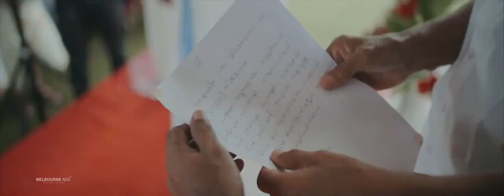BEST KERALA ENGAGEMENT HIGHLIGHTS || RESORT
BEST ENGAGEMENT HIGHLIGHTS || ASWIN and RESHMA || RESORT